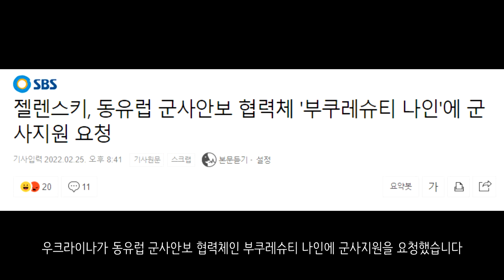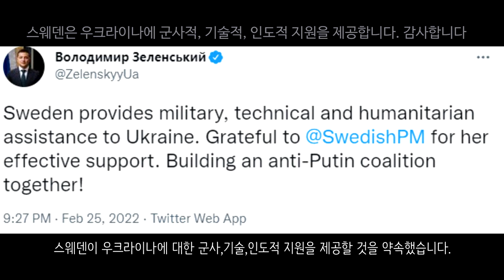[속보] 우크라이나 전쟁_러시아군, 고아원을 공격했다_우크라이나 긴급속보10_[센서 스튜디오]